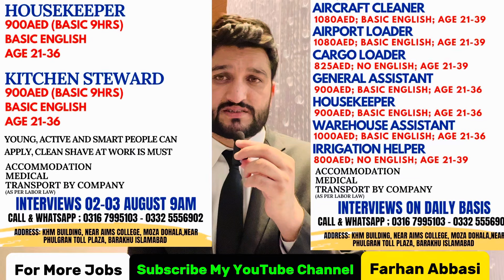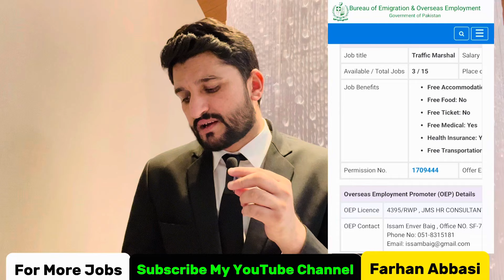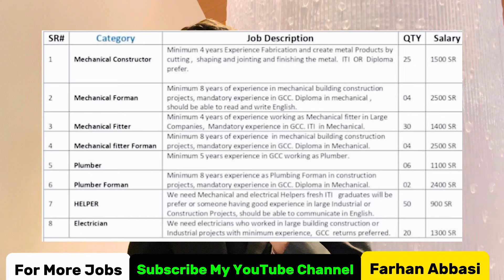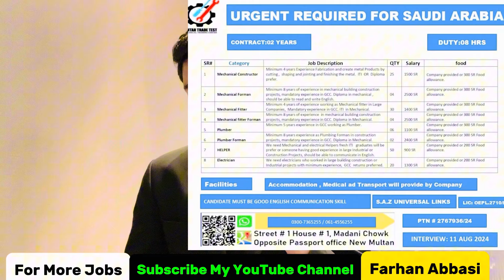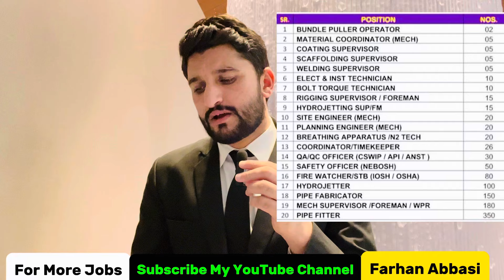Jobs for Pakistani | Dubai Security jobs | Many Other Jobs |Qatar Security job |Bahrain Security job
Dear friends greetings from Farhan Abbasi YouTube Channel.

Are you looking for Dubai Jobs for Pakistanis: Security Guards, Airport Staff, and More | 2024 Opportunities

First of all Welcome to my latest video, where we explore a variety of job opportunities in Dubai, UAE, Qatar, Bahrain, and Saudi Arabia for Pakistani job seekers. Whether you’re looking for security guard positions, landscaping roles, or specialized trades, we've got the latest updates and listings just for you!

In this video, you’ll find information on:

Dubai Security Guard Jobs for Pakistanis
KSA Jobs for Pakistanis in various sectors
Landscaping Worker Jobs and Airport Staff Jobs in Dubai
Airport Loader Jobs, Aircraft Cleaner Jobs, and Cargo Loader Jobs at Dubai Airport
Warehouse Helper Jobs, Kitchen Stewarding Jobs, and more
Qatar Security Guard Jobs and Bahrain Security Jobs for Pakistanis
Mason Jobs in the UAE, and other Labour Jobs such as Scaffolding, Welders, Shuttering Carpenters, Steel Fixers, Electricians, and Plumbers
Bike Riders Jobs, Delivery Boy Jobs, Mechanics, Mechanical Fitters, and Helpers
Bundle Pullers Operator Jobs, Material Coordinator Jobs, and Coating Supervisor Jobs
Bolt Torque Technician, Rigger Jobs, Timekeeper Jobs, and Safety Officer Jobs
Fire Watch Jobs, Pipe Fitter Jobs, Packing Jobs, Packing Helper Jobs
Gardener Jobs, Painters Jobs, Duct Man Jobs, Insulator Jobs, and much more

Good Luck and see you in next video.